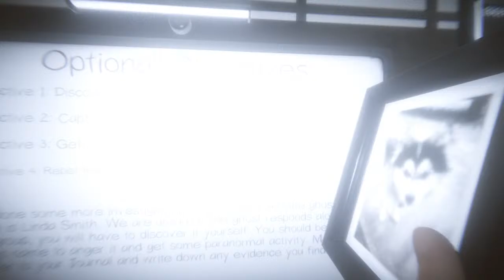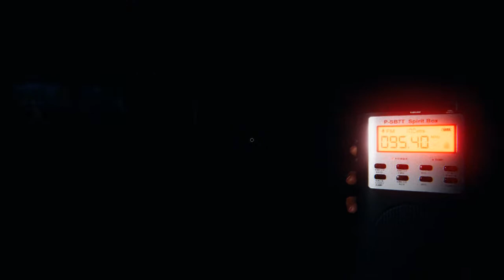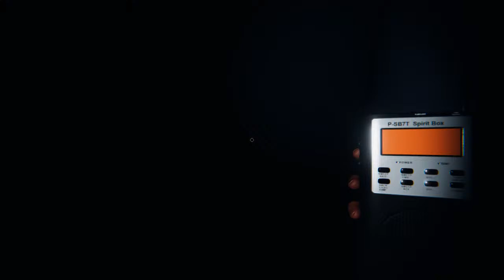Oh Nooo! The lotion.